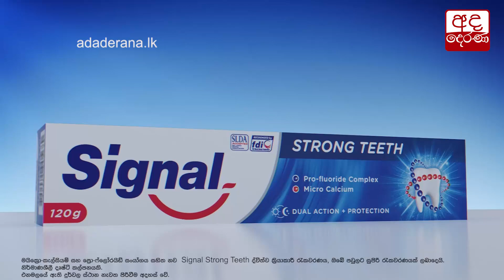නියෝමාල් රංගජීව මාධ්‍යවේදියෙක් ඇදගෙන යයි